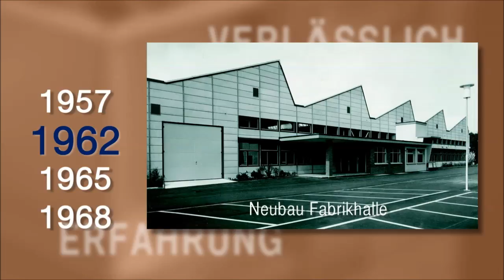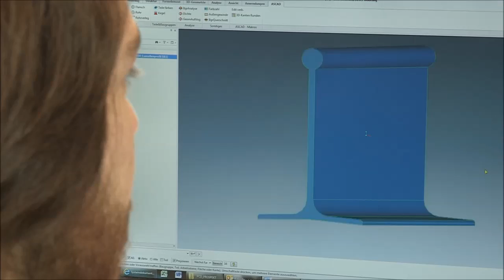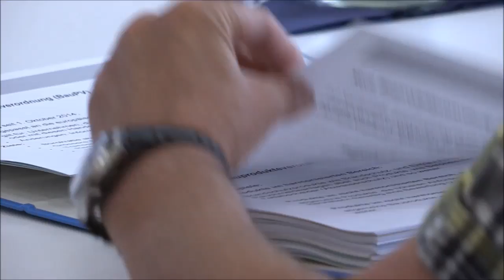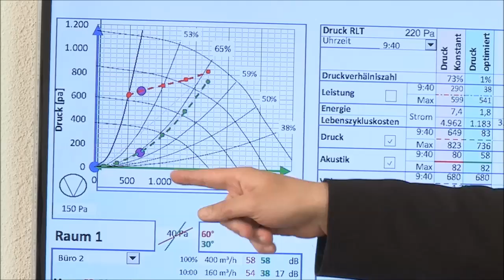TROX HESCO Schweiz AG de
TROX HESCO Schweiz AG – The art of handling air
Jedes Gebäude, jeder Raum hat seine speziellen klimatischen Bedingungen. Die Menschen, die sich in diesen Räumen aufhalten, erwarten optimale Luftverhältnisse. Als Systemanbieter
im Fachgebiet Komponenten für Lüftungs- und Klimaanlagen sorgt TROX HESCO Schweiz AG für bessere Luft. Mit qualitativ hochwertigen, ästhetischen und bis ins Detail funktionellen Produkten hat sich die TROX Gruppe weltweit als Marktführer etabliert. Die umfassende Wertschöpfungskette bietet Kunden ganzheitliche Systeme aus einer Hand: Von minuziöser Analyse und professioneller Auswertung über kreative Planung bis zur individuellen Lösung. Die rationelle Fertigung sowie die termingerechte Abwicklung und Auslieferung der Produkte
werden durch zeitgemässe Abläufe und den Einsatz moderner Technik gesichert. Die gleichbleibende Güte der einzelnen Komponenten gewährleistet ein lückenloses Qualitätssicherungs-System nach ISO 9001. Als eine der ersten Firmen überhaupt wurde TROX HESCO Schweiz AG im Jahr 2012 mit dem Lufthygiene Label SQS/SVLW ausgezeichnet.